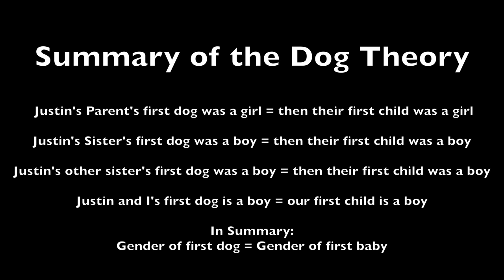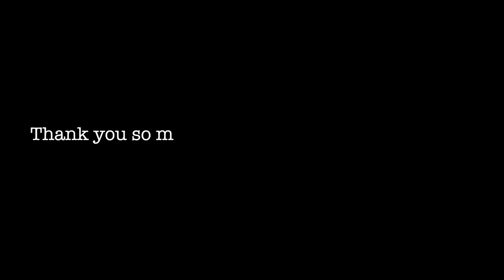OUR BABY'S GENDER REVEAL 💖💙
IT'S A.
We are so excited to share this exciting news with you! @RegalNoise and I can't wait to meet you baby cook!

Thank you to all of our friend's and family that came to celebrate with us, and thank you to Natalie Anne photography for taking photos of this special day for us. (See those pics on our Instagram's)